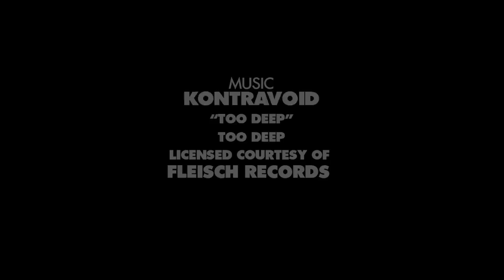Glue Skateboard's "SMUT" Video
Concrete comes under fire from SF to NYC with Leo Baker, Stephen Ostrowski and Cher Strauberry leading the charge and breaking traditions in the best way.

This film is currently set not for kids in accordance with COPPA.

Age 18+